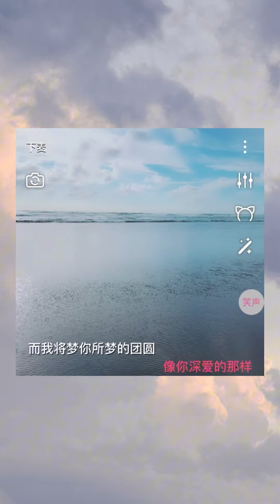MusicInNature livebroadcasts Beach#RelaxationThroughMusic NatureEscapes JoyOfSinging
In addition to loving playing the piano, I also particularly singing and listening to music. To exercise I often do live broadcasts in beautiful settings at the beach and in the forest. I used to go hiking and do live broadcasts, searching for precious herbs in the forest while inviting friends who sing beautifully to sing for me, accompanying me on the treasure hunt, and enjoying the scenery together. Many people watch my live broadcasts. When no one is singing for me, I sing by myself, even though my singing may not be very good. But I naturally sing with great enthusiasm when I look at the beautiful scenery 😆. This video was captured during one of my live broadcasts, found by chance, and I wanted to share it. Singing is a great exercise for me and has many benefits for the body as it helps relieve stress. This is one of the activities I do during my live broadcasts for entertainment and exercise purposes. The live broadcasts are not to make money; they are just for free entertainment, to share with people who love music and appreciate the scenery. It provides an opportunity for some talented singers to showcase their skills. When the audience watches these beautiful sceneries and listens to their wonderful voices, it creates a special atmosphere.

Going into the forest alone is very dangerous, but I really want to go into the forest to search for herbs that can be used for medicine. Doing live broadcasts like this makes me feel less scared 😆 because it's like having someone accompany me. My friends who sing for me are all from China because I use Chinese software, so no one can recognize me, haha. Even though we are far apart, it feels like they are right beside me, keeping me company. 🌿

I would often run in the forest for hours just wanted to listen to them sing, and then run to the beach to watch the sunset together. Sometimes when they were singing, I can't help but dance, enjoying the lively rhythm. also enjoy chasing waves while listening to cheerful songs, fully immersed and feeling romantic. There have been a few occasions during live broadcasts where I accidentally my phone into the sea, and that experience was truly unforgettable 😆.